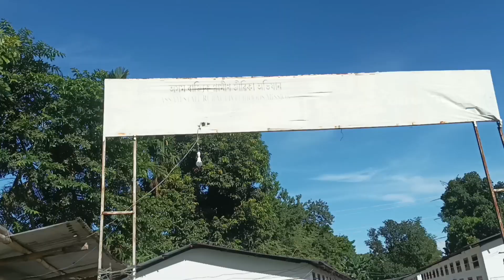NHPC beraihwinai /J champa vlog /